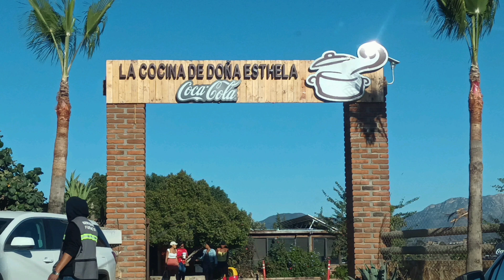Disfrutando un buen desayuno | La cocina de doña Esthela 🥞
Disfrutando la vida lacocina de doña Esthela se los recomiendo, comidas riquísimas, y rodeado de naturaleza y animales🌳🐄

Editado con InShot
Grabado con Motorola G50
Portada CANVA